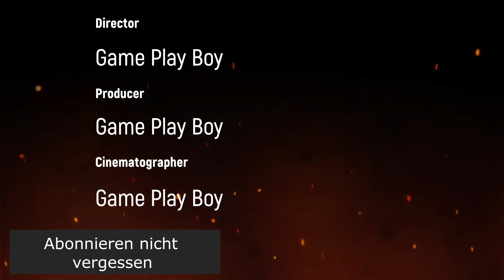Yu-Gi-Oh GPB Vs Cathy Katherine Der Goldene Apfel Catgirl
Wenn ihr auch mal ein Schattenduell Gegen Mich  spielen wollte. Schreibt mir doch Bei Twitter oder Facebook